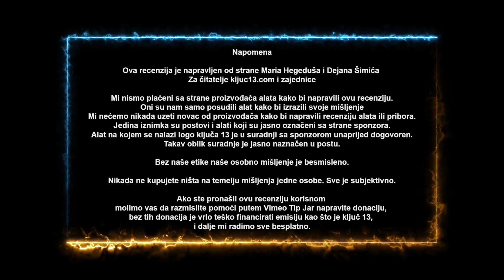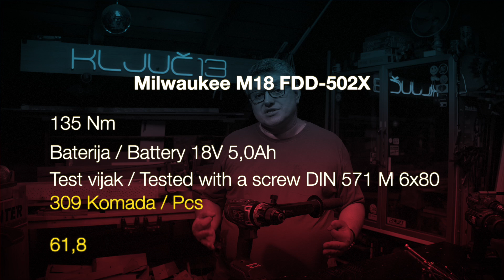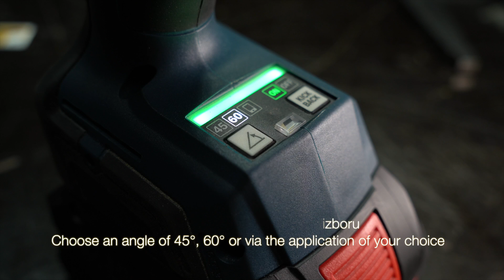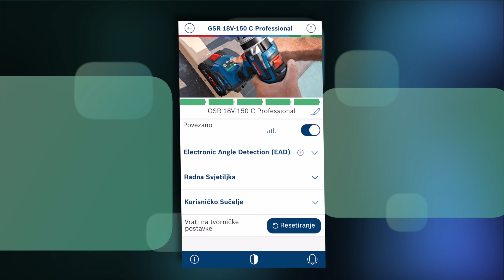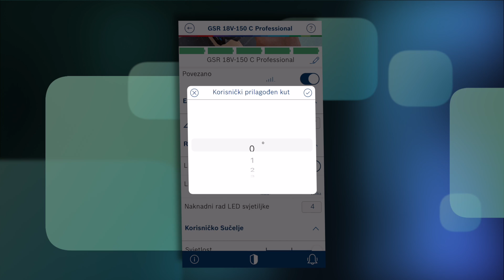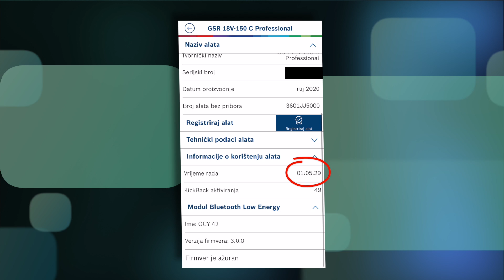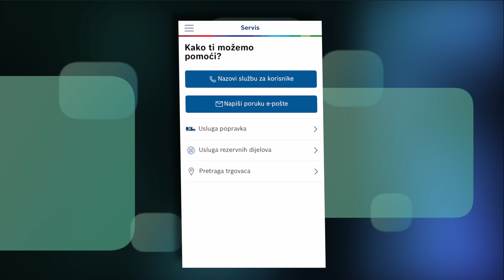Bosch GSR 18V-150C Najbolja aku bušilica na svijetu / Ključ 13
Na internetu možete pronaći puno informacija da je ovo najbolja bušilica na svijetu.
Pitanje je da li je stvarno najbolja ili je samo reklama??
Testiramo naj jaču bušilicu proizvođača Bosch

gsr18v-150c